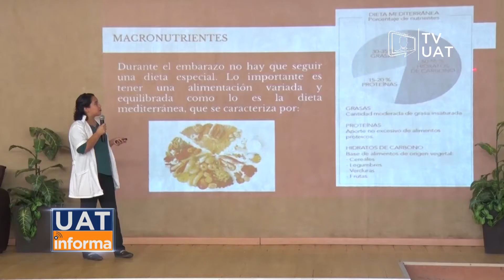TVUAT | NOTICIAS: Realizan conferencias sobre nutrición en la UATSCDH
Se efectuaron una serie de conferencias sobre desarrollo y nutrición en la Unidad Académica de Trabajo Social y Ciencias para el Desarrollo Humano.